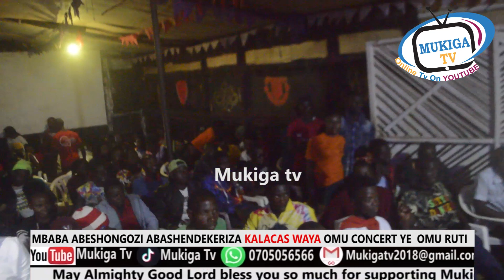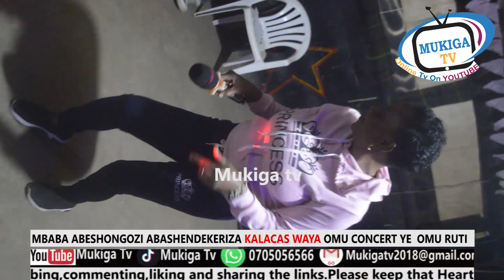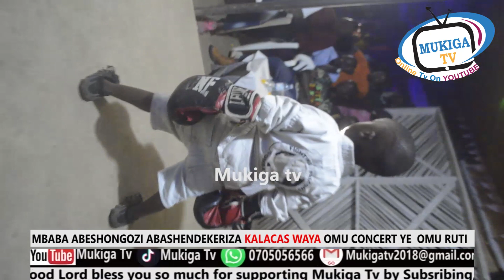ABESHONGOZI ABARIKUTANDIKA BASHEMEZA ABAHAJIZI BABO